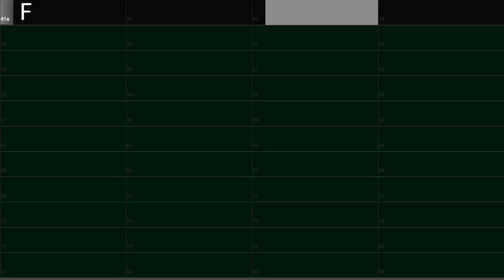I've Found a New Baby - Gypsy Jazz Backing Track in Dm (250 bpm)